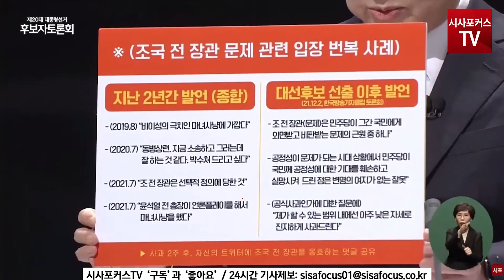조국 사태 마녀사냥이라던 이재명 이제는 사과? "정치 지도자가 말 바꾸기는 치명적 결함"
국민의당 안철수 대선 후보와 정의당 심상정 대선 후보, 더불어민주당 이재명 대선후보가 22년 2월 25일 중앙선거관리위원회 주최 제20대 대통령선거 후보자토론회에서 발언하고 있다.

본 영상은 SBS로부터 '국회 지면 및 온라인 매체 풀단' 소속사들만 제공받은 영상입니다. 이외 매체는 허가 없이  무단으로 편집 및 사용이 불가합니다.